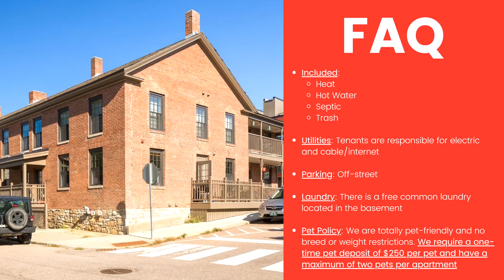Millhouse Historic - 2 Bed 1 Bath, Apt 206